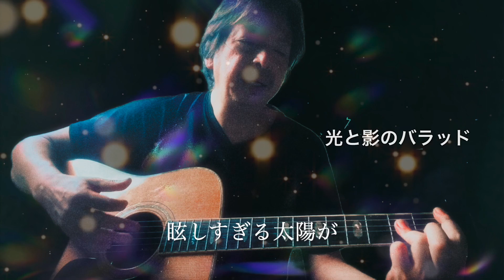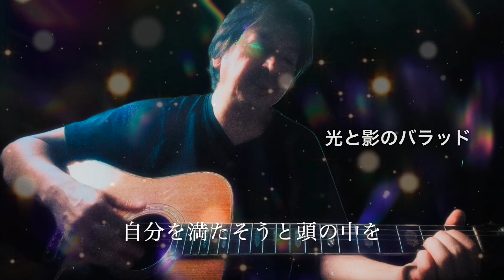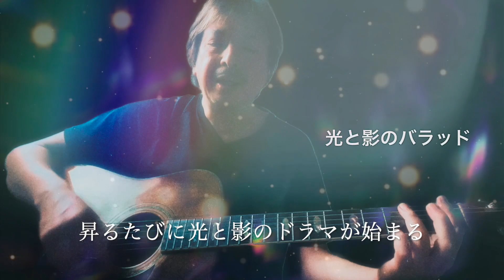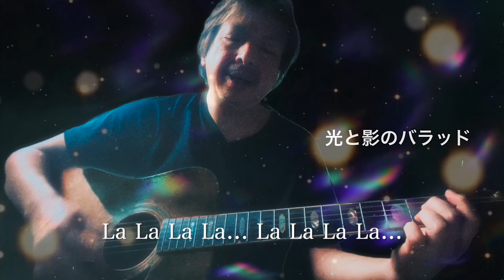光と影のバラッド Music & Lyrics by Masayuki Funatsu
光と影のバラッド
 Music & Lyrics by Masayuki Funatsu

★The lyrics of this song are sung in this sense.★

The moon, the stars, the city lights, and the beautiful earth
The joy of being born is a miraculous event
People plot their struggle for freedom while dealing with everyday emotions
Time goes round and round in selfish self-interest and beautiful things without promises

The moon is hidden behind the horizon, the sun is too bright
Every time the sun rises, the drama of light and shadow begins

But in my heart there's only that person's face
While confirming the existence while vaguely drawing
Selfish selfish desires spin around in my head trying to satisfy myself

The big orange sun in the western sky
Wandering to tomorrow begins every time it sinks

Things are happening in front of me that make me want to close my eyes
The afterimage of wanting to help them is burned into my eyes

月や星や街の灯　美しい地球に
生まれた喜びは　奇跡の出来事
毎日の喜怒哀楽に人々は交わいながら
自由とか求めては争いを企んでいる
身勝手な私利私欲と
約束のないきれいごとの中で
時はめぐりめぐるよ

月は隠れ　地平線に　眩し過ぎる太陽が
昇るたびに光と影のドラマが始まる

ただ僕の心の中はあの人の面影だけを
ぼんやりと描きながら　存在を確かめている
身勝手な私利私欲が
自分を満たそうと　頭の中をぐるぐるぐると

西の空に大きな　オレンジの太陽が
沈むたびに明日への　彷徨いがはじまる

僕らの目の前で　目を瞑りたい事が起きている
僕らの眼の中で　助けたい思いだけの残像が焼きついてる

月は隠れ地平線に　眩し過ぎる太陽が